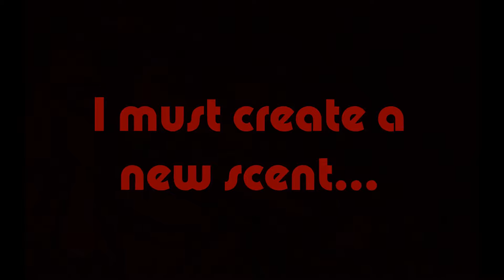The Quest For Old Spice (Trailer)